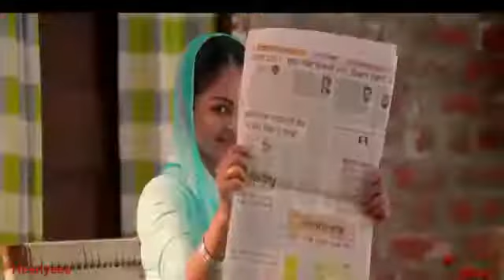Tu Laung Mai Laachi